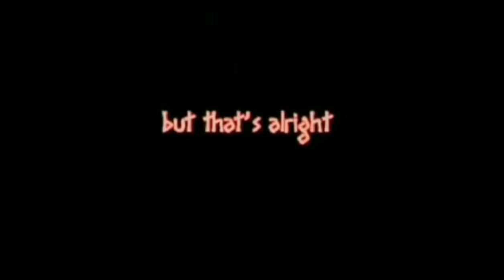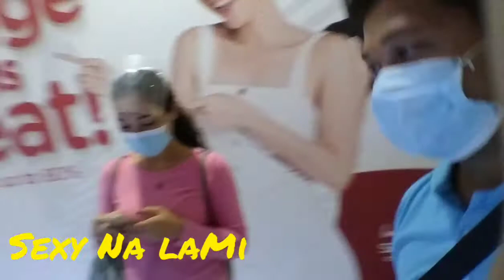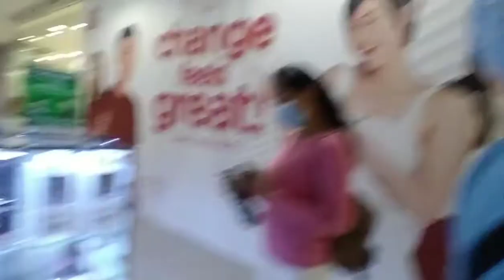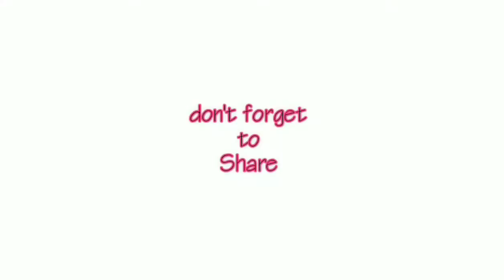SUROY SUROY SA MANDUE CITY WITH SEXY NA LAMI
J CENTRE MALL  MANDUE CITY
pag kasolod palang tawn Namo sa Mall sukad pag Lockdown
 TAMBOK PERU LAMION WITH SEXY NA LAMI